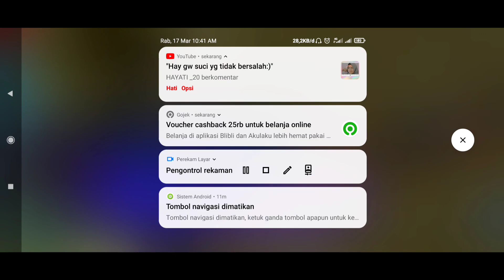PRANK AFK GA ADA SINYAL KE PACAR GEMESIN!!MALAH BENER2 GA ADA SINYAL🤣FREE FIRE BUCIN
jangan lupa ditonton ya guys
🔹 Terimakasih kepada kalian yang sudah mensupport channel ini dan sudah menonton vidio ini.
🔹Bantu dukung terus channel ini supaya terus berkembang,dengan

DEVICE : xiaomi potato

🔴record
du recorder

🔴editing
kinemaster
pixelab
pictart

tags :PRANK GOMBALIN CEWEK TRAINING SAMPE JADI PACAR + GANGGUIN PACAR ORANG - FREE FIRE
free fire gombalin cewe cewe sampe baper
ff nyamar jadi bot masuk global mks nyamar jadi bot
letda hyper nyamar jadi bot
bang budi nyamar jadi bot
nyamar jadi bot ff
nyamar jadi bot free fire
nyamar jadi bot di ff
ff nyamar jadi bot
budi01 gaming nyamar jadi bot
hiro 10 nyamar jadi bot
idang nia nyamar jadi bot
rendy rangers nyamar jadi botprank global ff
prank global ff jadi bot
prank global free fire terbaru
prank global ff hiro 10
prank global ff budi01
prank global ff jadi bot jadi sultan
prank global pake suara kakak
prank global budi01 gaming
prank global ajak by one
prank global adam
prank global pake adam
prank global pakai adam
prank global by one
prank global bucin
prank global eks sam
hiro 10 prank global jadi bot
prank global jadi orang sombong
prank global jadi player songong
prank global ketemu bocil songong
dedd lcs prank global
dedd lcs ff,
dedd lcs mabar sama tasya,
dedd lcs terbaru,
dedd lcs nyamar jadi bot,
dedd lcs prank sok kenal
dedd lcs
free fire prank global,
free fire prank afk di clash squad,
free fire prank musuh,
free fire prank putus,
free fire prank top global
prank global ff,
prank global jadi orang songong,
prank global ak draco,
prank global adam,
prank global ajak pacaran,
prank global bot,
prank global bucin,
prank global cw,
prank global ciwi,
prank global dikira fdw
kopral jono ketemu exam,
kopral jono prank,
kopral jono by one,
kopral jono prank global,
kopral jono ketemu eks sam di global,
kopral jono free fire,
kopral jono sama queen,
kopral jono nyamar jadi fdw,
kopral jono ak draco,
kopral jono ak queen,
kopral jono gombalin queen,
kopral jono gombalin kak queen,
kopral jono jadi orang songong,
kopral jono mabar sama quinn
ff prank global kopral jono
eks sam prank global,
eks sam tutorial 5 jari,
eks sam tembak caca,
eks sam ketemu kopral jono,
eks sam by one,
eks sam prank global pake suara kakaknya,
eks sam aulia
free fire bucin tiktok,
free fire bucin cinta,
free fire bucin terbaru,
free fire bucin sedih,
free fire bucin bikin baper,
free fire bucin status wa,
free fire bucin quotes,
free fire bucin 2020
kapten ibu negara bucin story free fire , free fire bucin , update free fire , tiktok free fire , bucin free fire
kopral jono
budi01 gaming kopral jono
baby puppy
baby puppy pap tt
prank global ketemu cewek desah
desah baby puppy
KopraL Jono prank
KOPRAL JONO KLARIFIKASI
KLARIFIKASI KOPRAL JONO
Kopral Jono
bang sanz
CARI PACAR DI TRAINING GROUND FREE FIRE